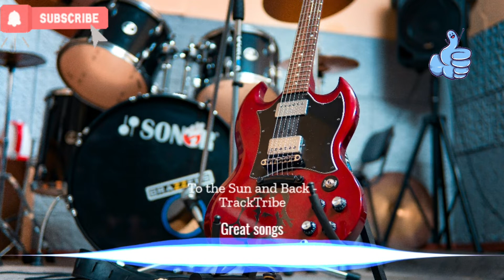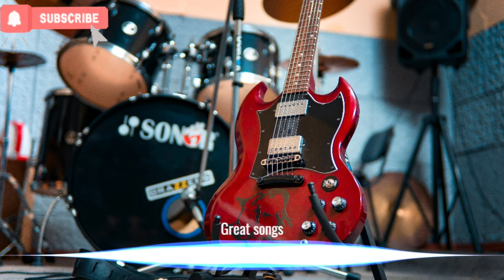Music channel aimed at all tastes and genres, To the Sun and Back – TrackTribe.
If you liked the song and want to download it to listen more often click on the download link:

Let yourself like it.

Picture of: dmitry-demidov no Pexels